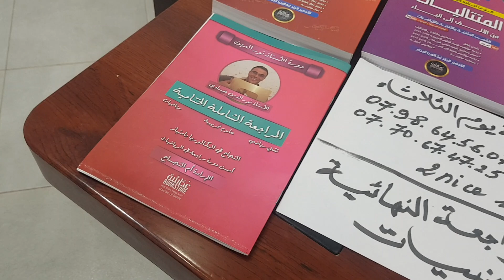دورات المراجعة النهائية في الرياضيات في البويرة .المسيلة.باتنة.قسنطينة ان شاء الله